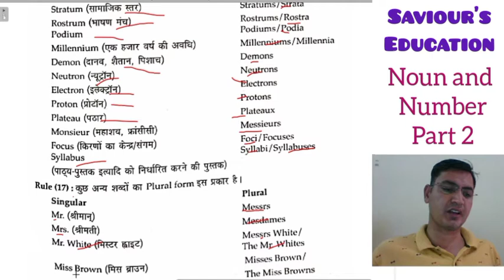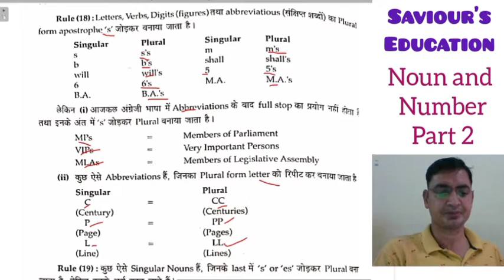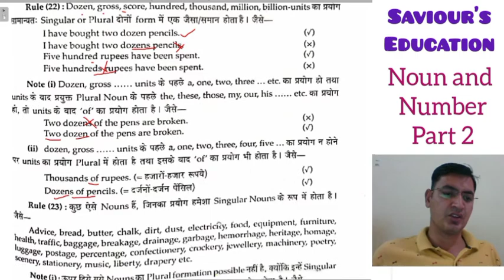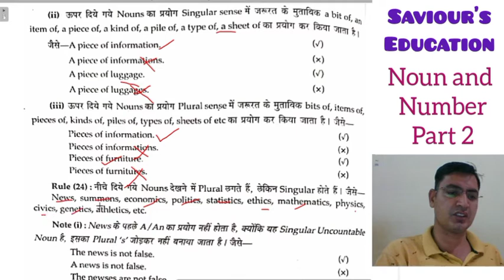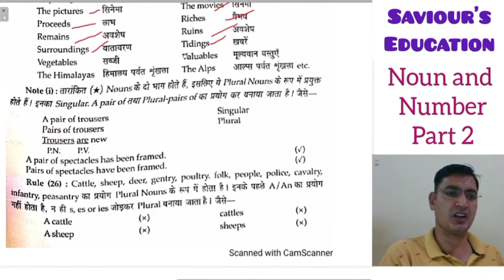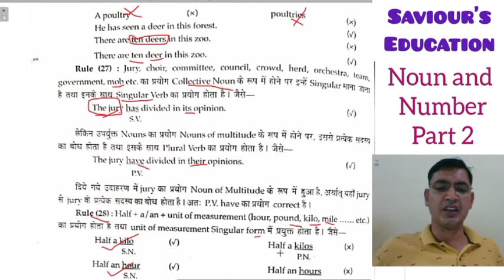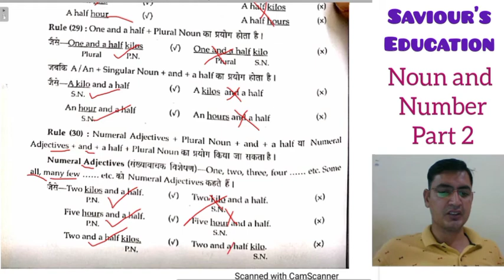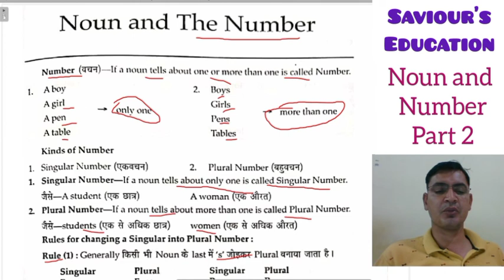Noun and Number Part 2 Basic English for competitive exams